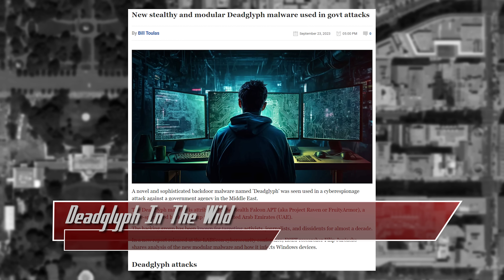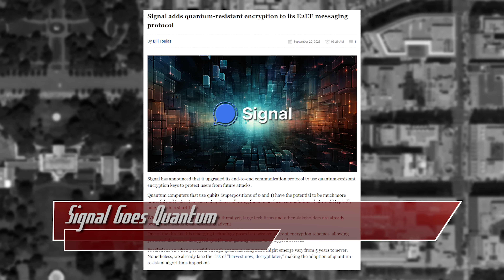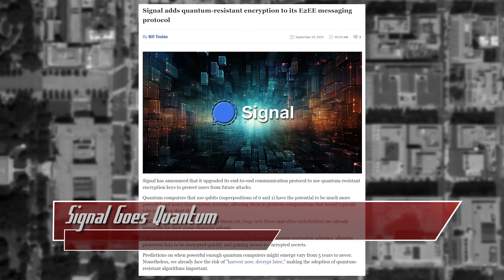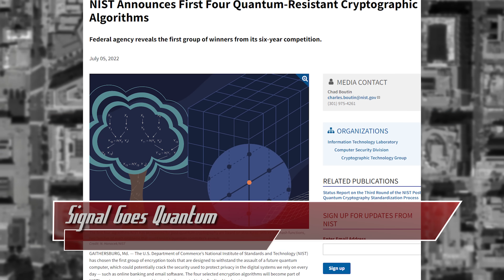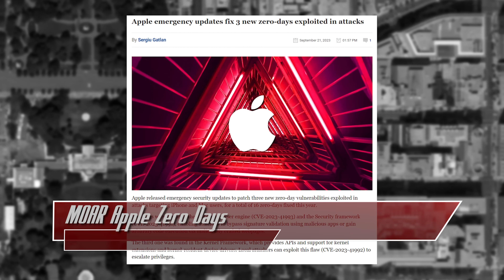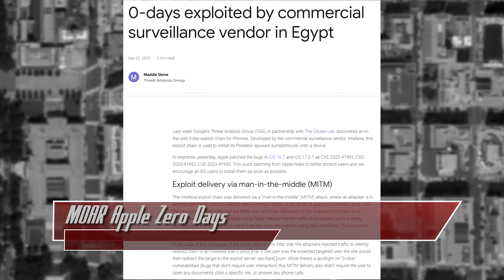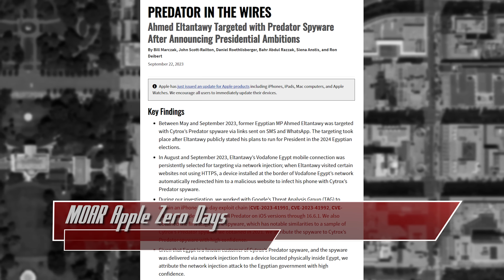Quantum Resistant Encryption Upgrades to Signal Protocol - ThreatWire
New stealthy attacks are being used in the wild, signal upgrades encryption, and more apple zero days! All that coming up now on ThreatWire.

Chapters:
00:00 Deadglyph In The Wild
02:27 Signal Goes Quantum
05:28 MOAR Apple Zero Days